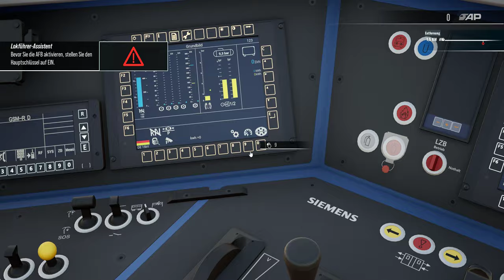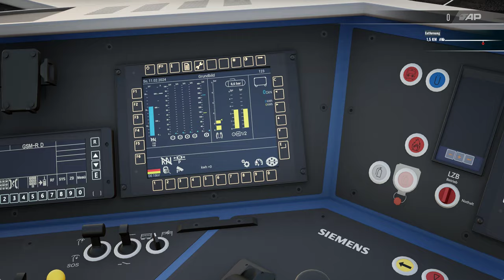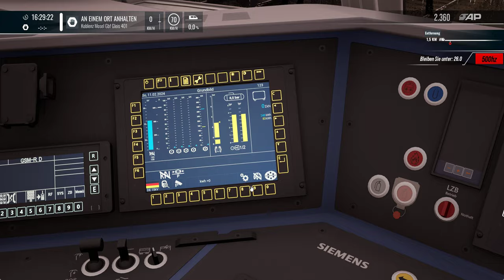Train Sim World 4 | Folge 76 | PBZ nach Koblenz GBF | BR 193 | Linke Rheinstrecke | TSW 4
Wir überführen einen PBZ zum GBF nach Koblenz..

Viel Spass..

ätsw4